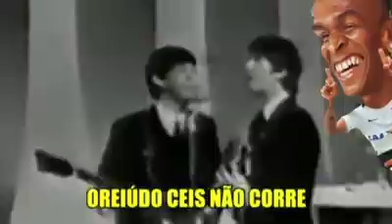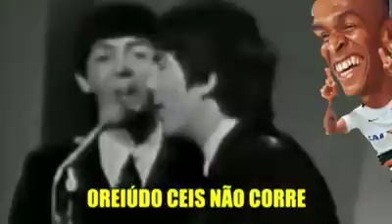neto desesperado xinga jogadores do Corinthians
Memes da internet zuando o desespero do neto com o Corinthians